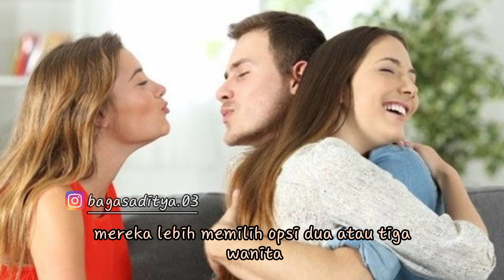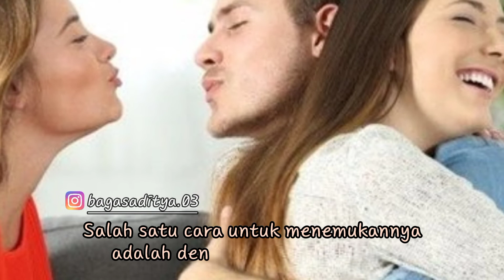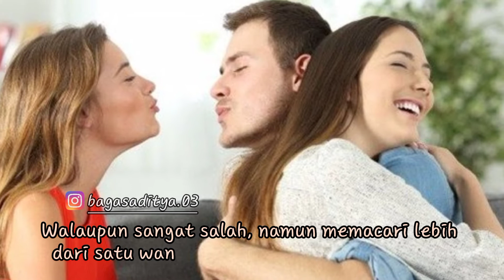BANYAK PRIA YANG JADI PLAYBOY || INI CIRI-CIRINYA